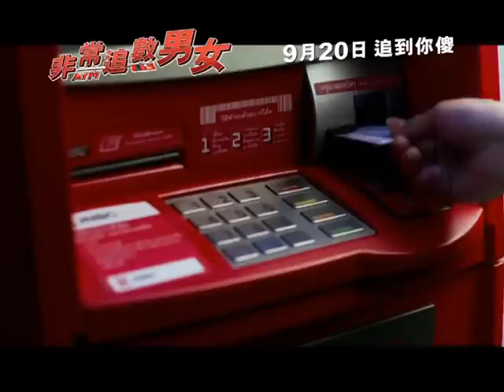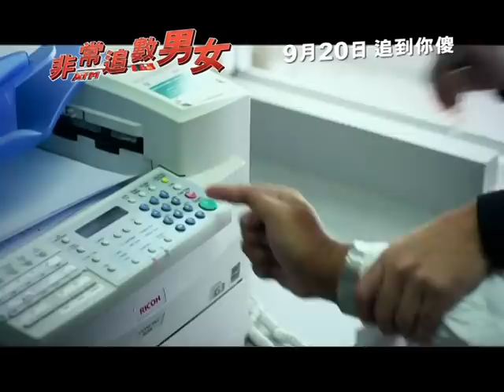ATM 非常追數男女 [HK Trailer 香港版預告]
ATM
Hong Kong Release Date: 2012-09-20

非常追數男女
香港上映日期：2012年9月20日